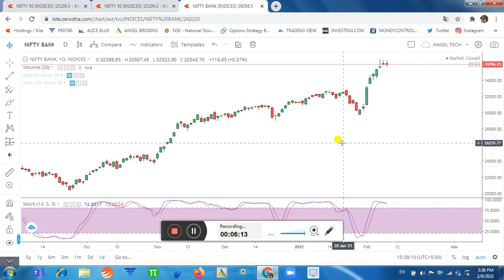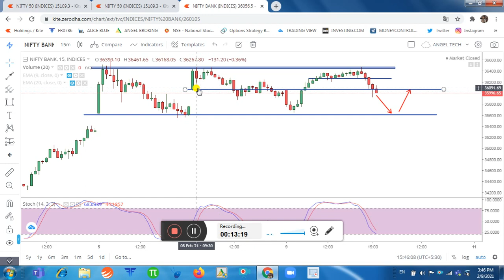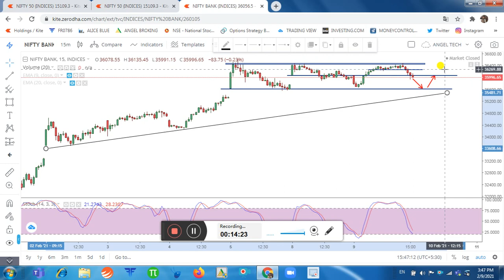NIFTY 50 | BANK NIFTY | LOGIC OF DOWNFALL | NIFTY NIFTY BANK INTRADAY LEVELS | ANGEL TECH ANALYSIS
NIFTY 50 | BANK NIFTY | LOGIC OF DOWNFALL | NIFTY NIFTY BANK INTRADAY LEVELS FOR TOMORROW | ANGEL TECH ANALYSIS

About This Video-In this Video, I have Share the Logic behind Today Downfall in Nifty & Nifty Bank.  Important Intraday Levels for Tomorrow. What to Do in Nifty & Bank Nifty Now. I have also share my Option Trading Plan for Feb 10, 2021. Be Continue with ANGEL TECH ANALYSIS for daily Updates of Nifty & Banknifty.

1.Banknifty Daily Intraday Analysis for next day.
2. Important Levels For Banknifty Option Traders.
3.How To Make Profit In Option Trading.
4.Daily Analysis Of All Banking Stocks.
5. Intraday Option Stretegies And Banknifty Chart Setup For Intraday Trading.
6.How To Trade With Option Chain Data And Open Intrest.